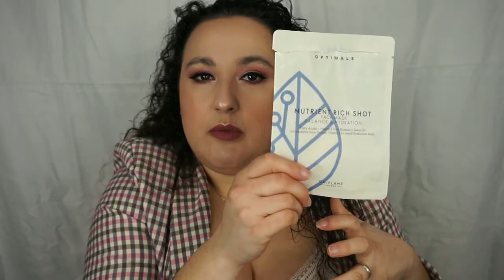Productos Terminados #65 | ¿Repetiré? | Diciembre | Noelia Talero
PRODUCTOS MENCIONADOS:
-Elimina olores Febreze
-Gel de manos elixir d´Automne Mercadona
-Mousse texturizadora HairX Oriflame
-Gel de ducha con aceite de argán The Body Shop
-Recambios cepillo electrico Oral B Mercadona
-Agua de perfume Cuir de Nuit Yves Rocher
-Gel de ducha Baies de Minnuit Yves rocher (ed. limitada).
-Body spray Monoi Mercadona (ed. limitada verano)
-Crema de manos Jazmín, vitamina E y aloe vera Sabon
-Contorno de Ojos Sisbela Mercadona
-Perfume Alien Mugler